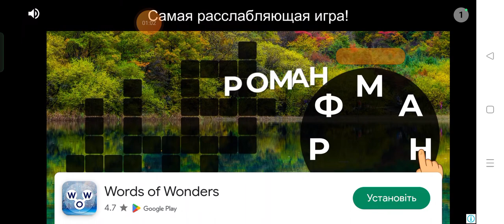Ресторан Котика Бубу